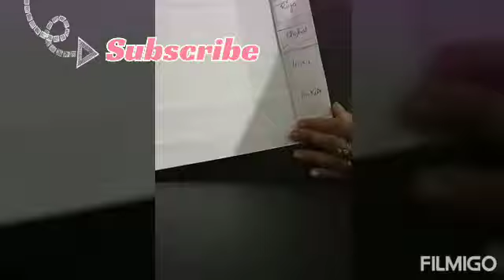Elements of Database-Records Fields Data